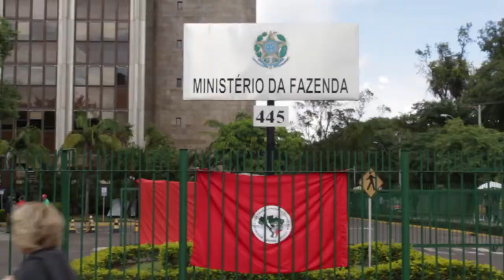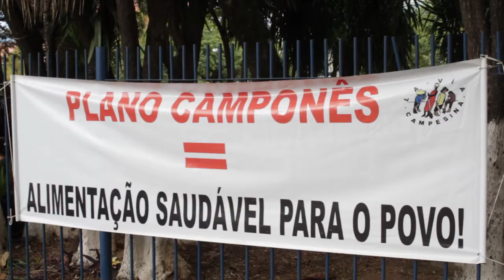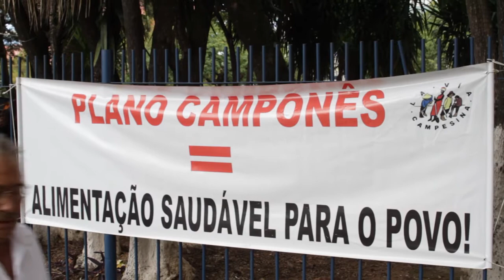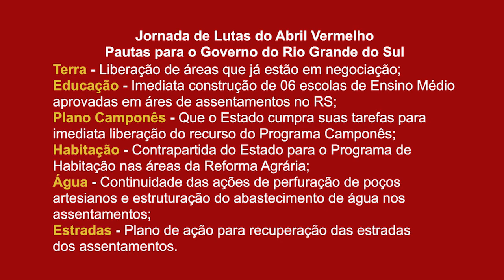Jornada de Lutas do Abril Vermelho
Sinopse: Jornada de Lutas do Abril Vermelho MST. Ocupação do INCRA, Ministério da Fazenda e da Secretária de Desenvolvimento Rural, Pesca e Cooperativismo. Porto Alegre, 18 de abril de 2017.